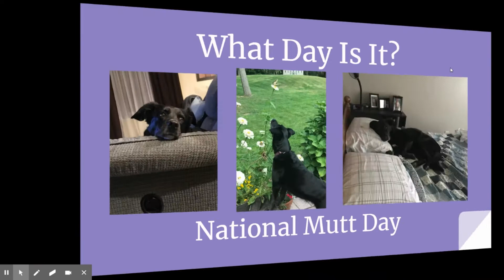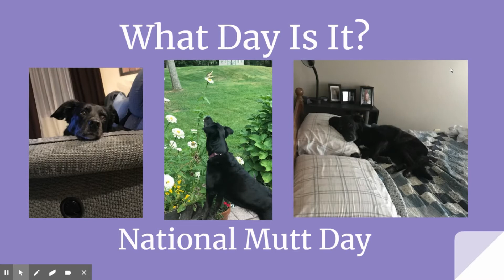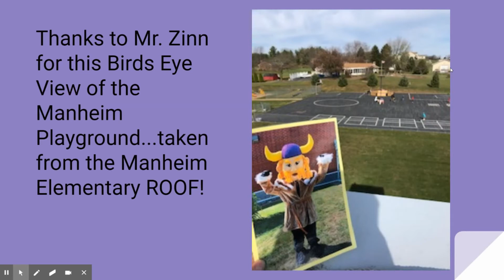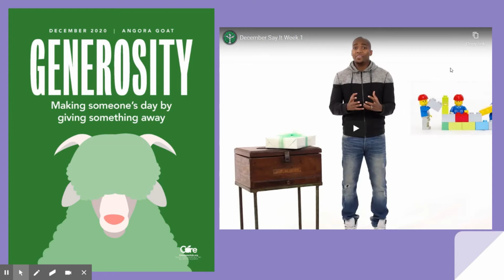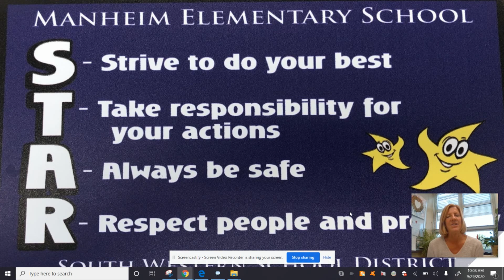12 2 20